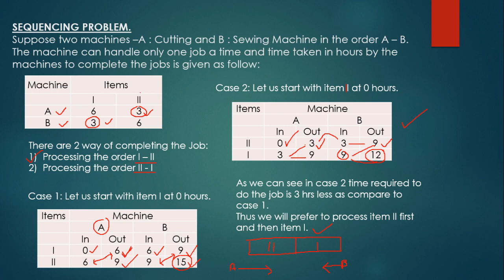Assignment Problem And Sequencing | 12th Commerce | Sequencing Concept | New Syllabus I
Link of All sums of Assignment Problem and Sequencing
Maths 2 II Standard 12th II H.S.C II Class 12 II Assignment Problem and Sequencing    II Solution :

SEQUENCING CONCEPT